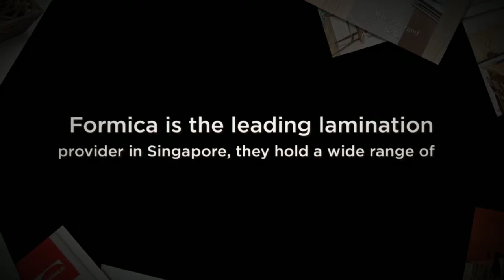ASTOUNDINGLY CREATIVE USES OF LAMINATION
Homeowners strive to find products, items and things that they can use to turn their home into a beautiful, peaceful and comfortable abode where they can unwind after a tiring day. Lamination is one such item that provides the designers and homeowners with the opportunity to stamp their unique taste and design in their homes.